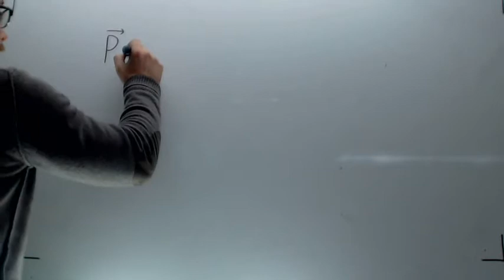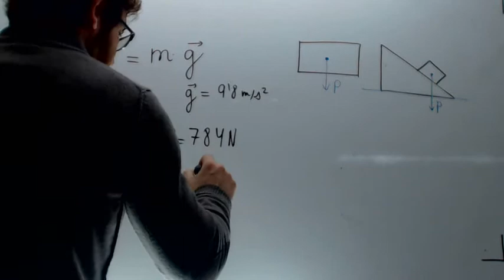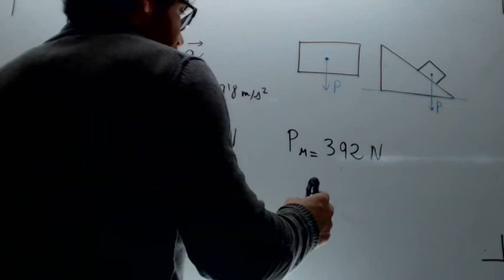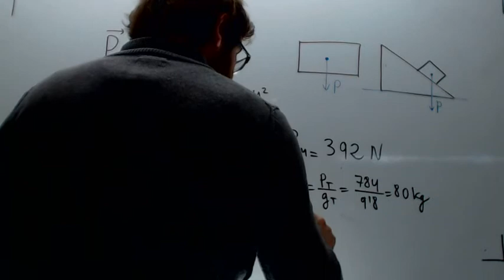Fuerza Peso Fisica 4º ESO Academia Usero Estepona